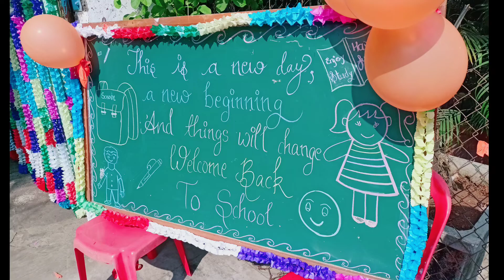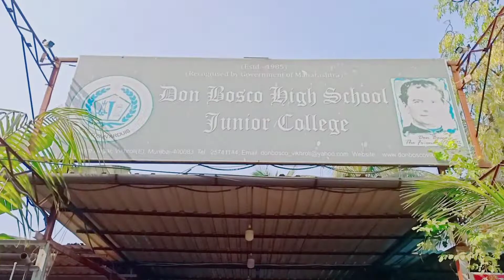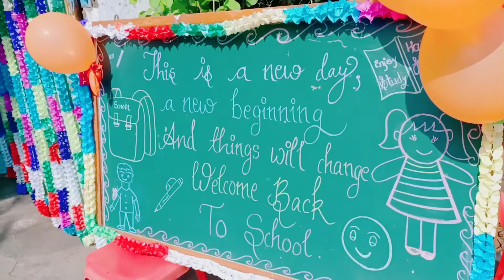First day of school after 2 years | Ziya ke school 🏫🎒 ka pehla din or school ki shopping vlog